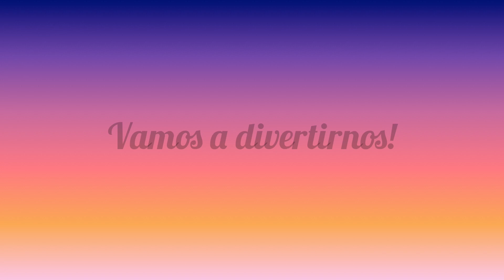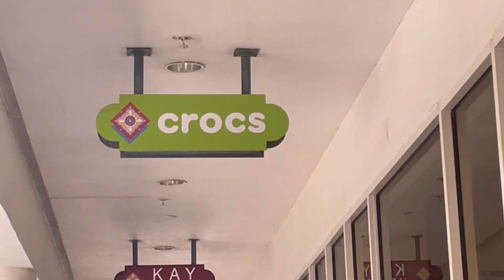VLOG DÍA 4 CAPE CORAL, FLORIDA